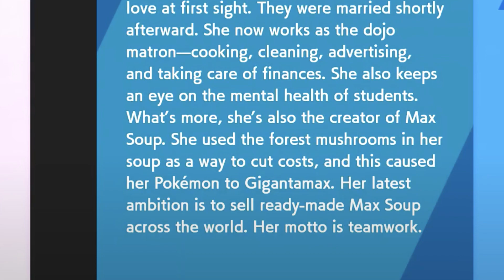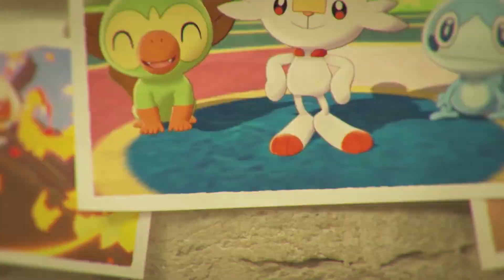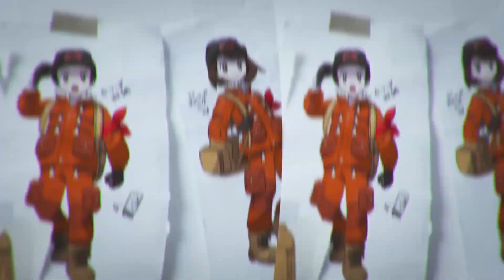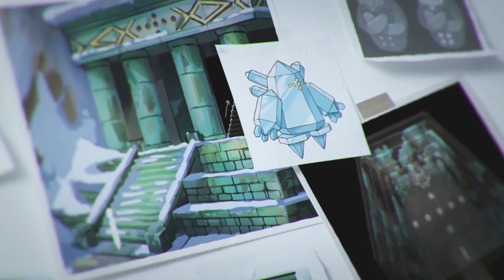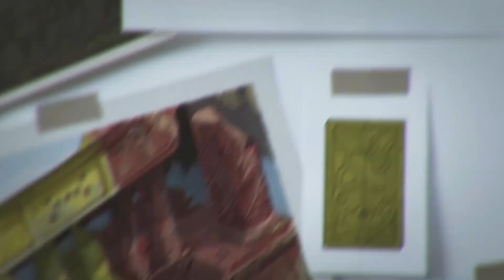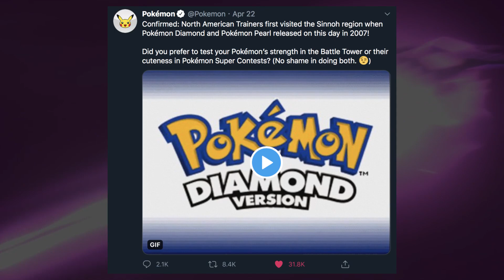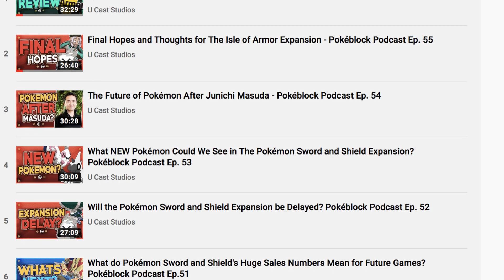5 Hints to Diamond and Pearl Remakes in the Pokémon Sword and Shield Expansion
The Isle of Armor and Crown Tundra expansions for Pokemon Sword and Shield are bringing many new things to the table, including possible new hints at future Diamond and Pearl remakes! In this video, I will be covering five newly discovered hints and signs that Sinnoh remakes are on the way that have appeared in the Pokemon Sword and Shield expansion, and what they could mean for the remake itself!